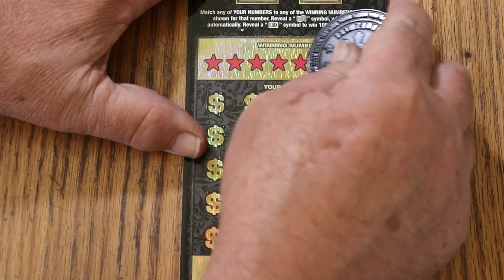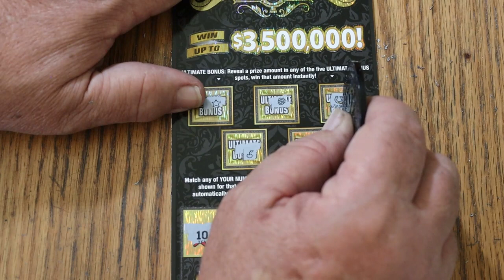ARIZONA LOTTERY💥DAY 23💥ULTIMATE RICHES💥🙂